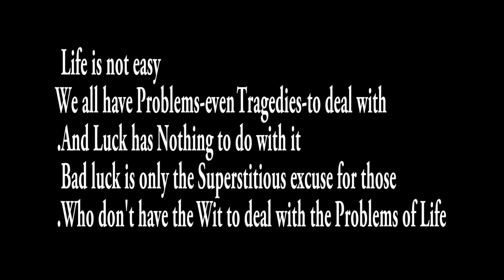Untold Story of a Divorce | Khaana Badosh | People of Pakistan | Poverty in Pakistan | Punjab | YHV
Topic: Divorce
Post Production : Rana Asad Khan
Channel: Yazdan Haider Vlogs